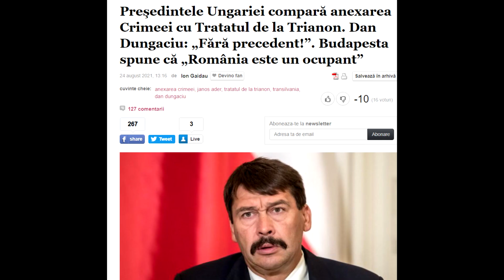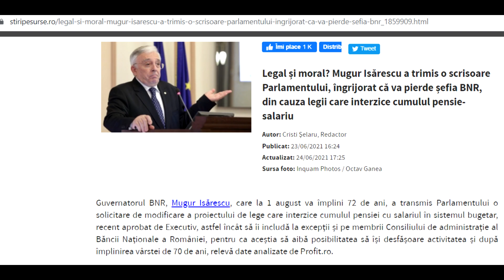Balada Turnatorului Manole (trailer)